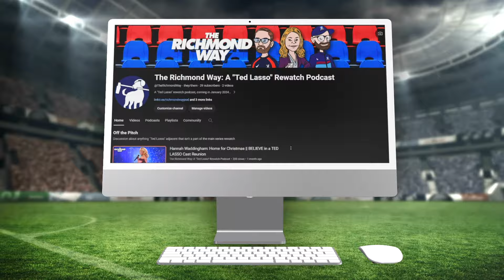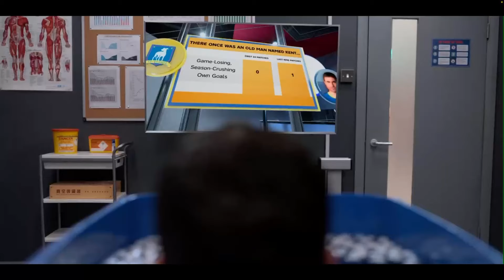Ted Lasso 1x09 REWATCH | "All Apologies"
"Divorce is hard. It doesn't matter if you're the one leaving or if... you're the one who got left. It makes folks do crazy things."

Match 009 | Season 1, Episode 9 "All Apologies"

Roy's Crisis, Rebecca's Confession, and Ted's Tough Call; Mike⁠ and ⁠Marc are joined by Colleen and Jay Glatfelter (from The Broadcast / Geek.Dad.Life.) for a deep dive of season 1, episode 9.

Roy faces self-doubt and fears of being benched, while Rebecca wrestles with guilt and confesses her past wrongdoings to Ted. With the final match against Manchester City looming, tensions soar. Ted is forced to make a tough decision: prioritize winning or support his struggling players.

Match Highlights: mature character interactions, aerodynamics of mustaches and linguistics correlation, the rule of 3 in comedy, little girls are mysterious, Van Dyke facial hair, plus much, much more...

Follow along with us on this journey back to Richmond!

Follow Our Guests:
Jay Glatfelter |  @GeekDadLife